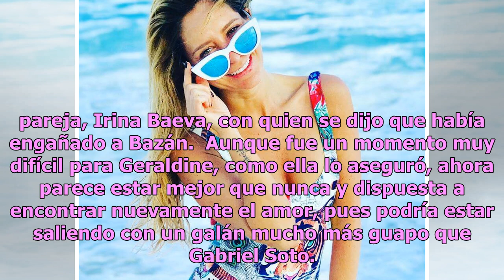Filtran comprometedoras fotos de Geraldine Bazán en bikini con su nuevo amor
Geraldine Bazán vivió uno de los años más difíciles de su vida, pues enfrentó el divorcio del padre de sus hijas y exesposo, Gabriel Soto, con quien estuvo más de doce años y procreó a dos pequeña, Elissa y Alexa. Desde antes de que la pareja se divorciara, se dijo que Gabriel Soto había engañado a ...